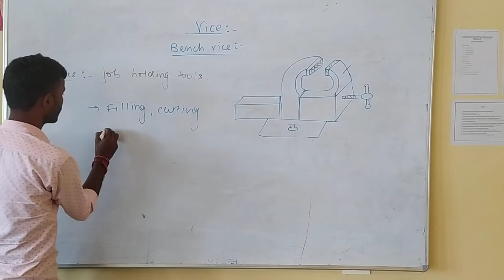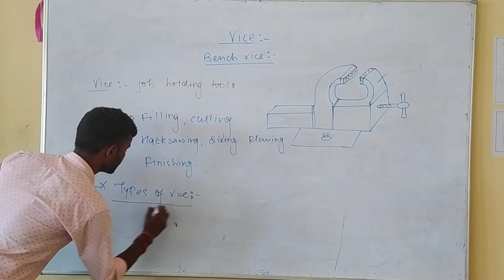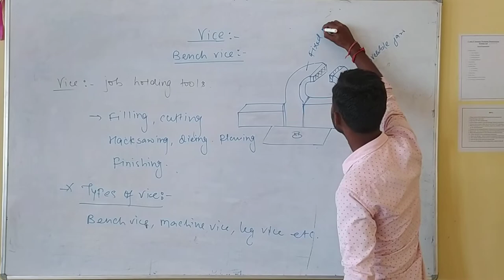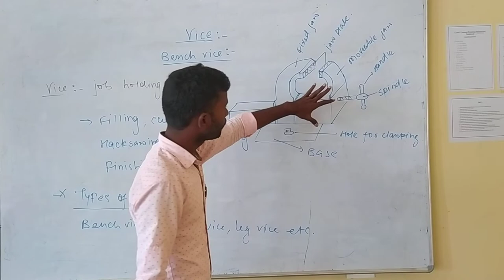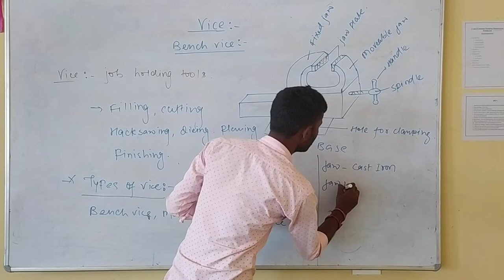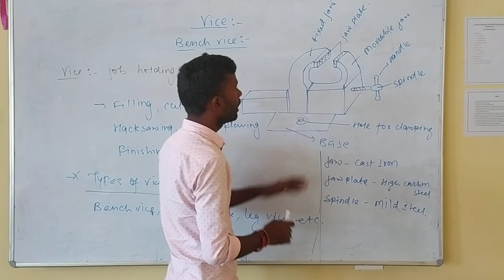Workshop Laboratory : Fitting Shop Lecture 02 ( Introduction of Bench Vice Part 02)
In this lecture series, we have discussed the calculation and laboratory related to the workshop technology.